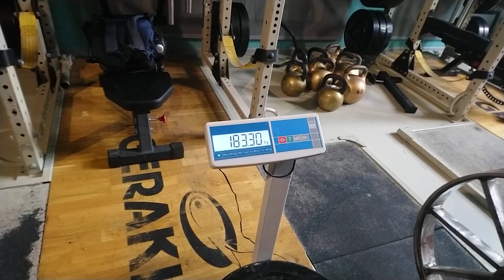АЛЕКСАНДР ЕЙБОГ: "ЕЙ-БОГУ, 123!" ВЗВЕШИВАНИЕ "КОЛЁС АПОЛЛОНА" В СК "САЛЮТ ГЕРАКЛИОН".